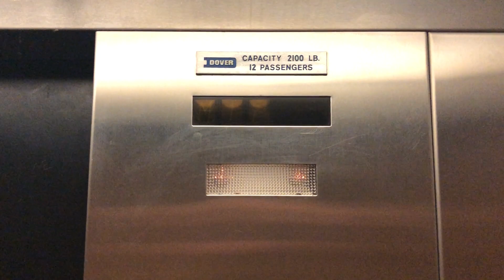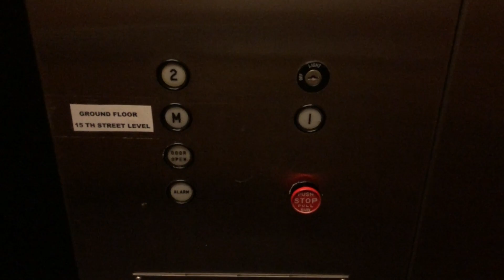1970 Dover Hydraulic Elevator at Lions Gate Prof.Centre, N Van